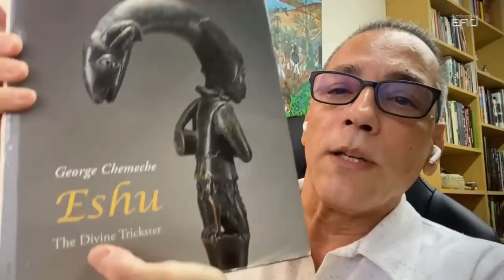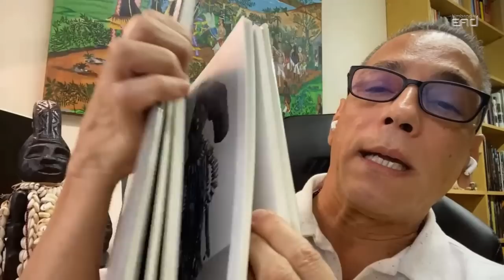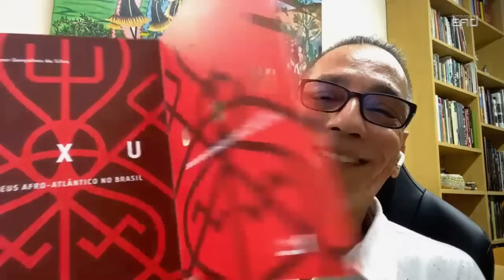Exu um Deus Afro-Atlântico no Brasil Entrevista com Vagner Gonçalves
Nesta sexta (20/01) recebemos o professor, doutor, pesquisador e autor de diversos livros sobre religiosidade afro-brasileira, incluído sua mais recente obra: Exu - Um Deus Afro-Atlântico no Brasil, Vagner Gonçalves.

Vagner integra o grupo de acadêmicos da USP, e suas pesquisas em antropologia com foco em religiosidade afro-brasileira, são uma importante contribuição para nós religiosos.

Na obra ele detalha os caminhos de Exu desde sua origem África e seu processo de demonização pelos europeus, até a construção de sua mitologia, símbolos e tudo aquilo que define sua característica: EXU.

No livro, vemos imagens de ferramentas, assentamentos e esculturas que representam Exu África e Exu na Umbanda como entidades de trabalho.

“Os garfos de pontas triplas ou duplas, por serem sínsteses das ideias de encontro, transição, passagem e sexu@lid@de, tornaram-se potentes símbolos transnacionais do orixá Exu vistos em seus pontos riscados ou ferramentas”.

Exu - Um Deus Afro-Atlântico no Brasil, Vagner Gonçalves, pág. 127.

⇢ Entre para o Telegram Umbanda EAD:

MEMBROS
Seja membro deste canal e ganhe benefícios:

Assim você receberá nossas notificações quando estivermos AO VIVO!